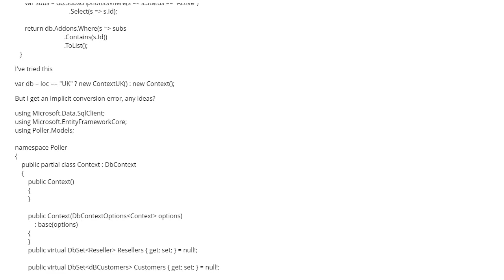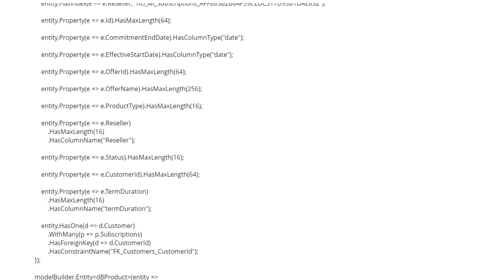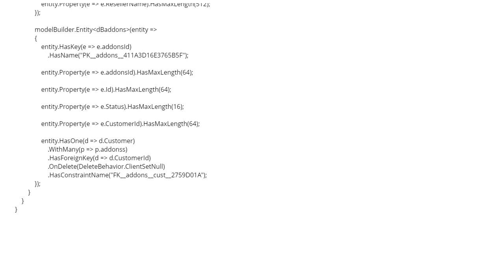Entity Framework pick DBContext (1 answer)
Entity Framework pick DBContext